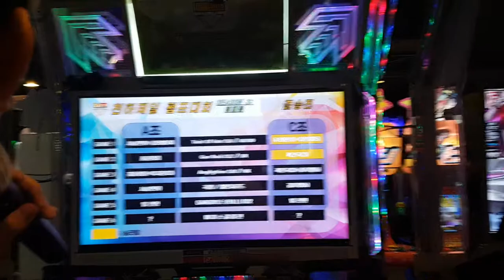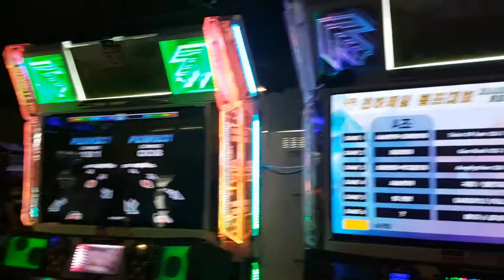[대회 직캠] 암피트리온 S18 NX 패턴 Amphitryon NX Path | 2018.09.02 GPF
GPF 결승전 3차전
암피트리온 S18 NX 패턴

네... 눕방이에요. ;;